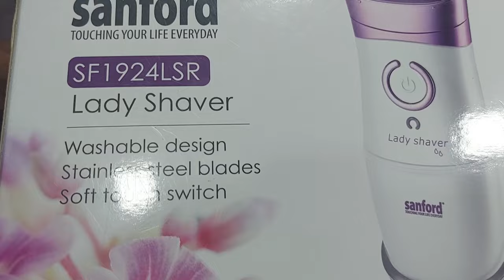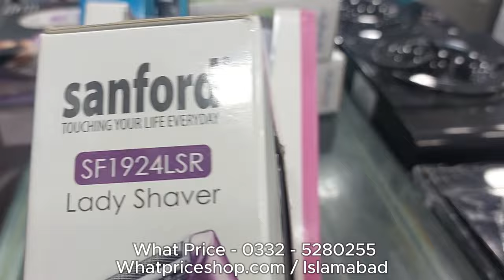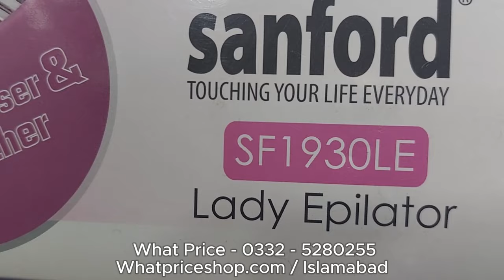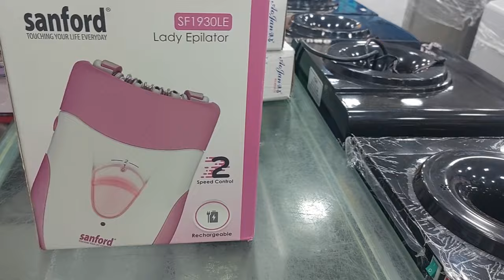Sanford Rechargeable Lady Shaver SF1924LSR price in Pakistan 2025 / Lady Epilator, How To Use